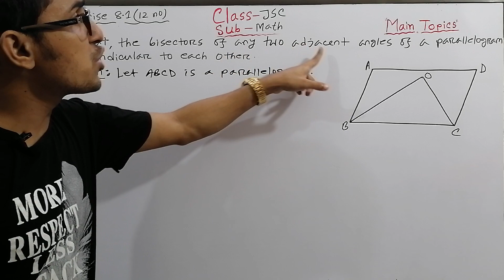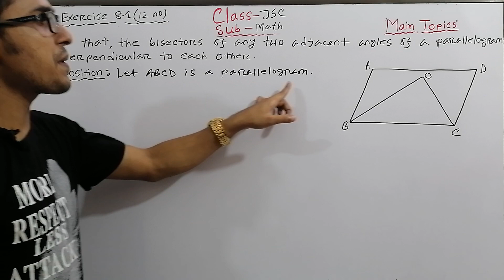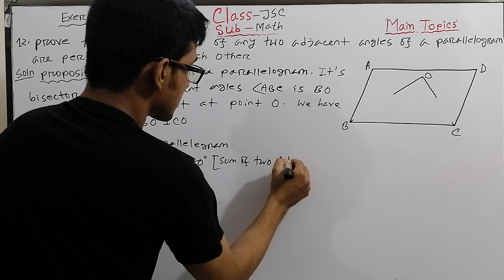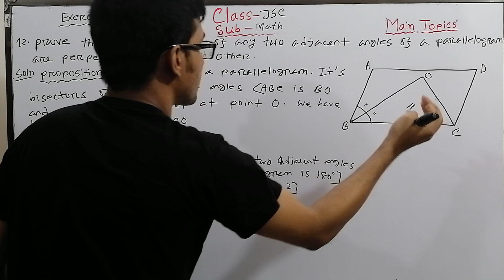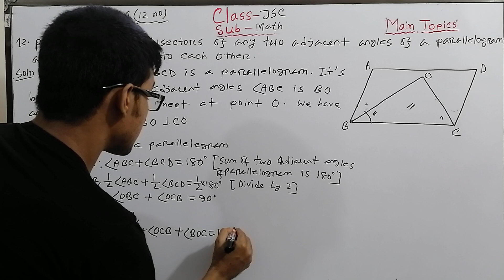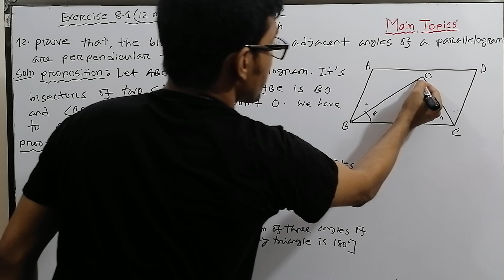JSC Math Quadrilateral theorem Exercise 8.1(Ques 12) Online Class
Major subjects covered here are Mathematics, Physics, Chemistry and Science.